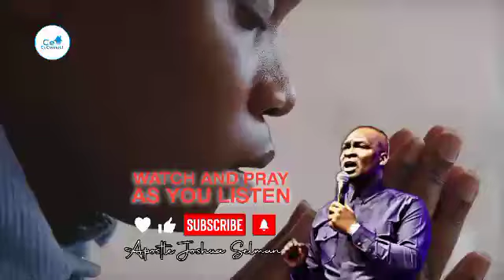THIS CHARGE MUST FORCE YOU TO BECOME MIGHTY AND EXTRAORDINARY IN SPIRIT | Apostle Joshua Selman